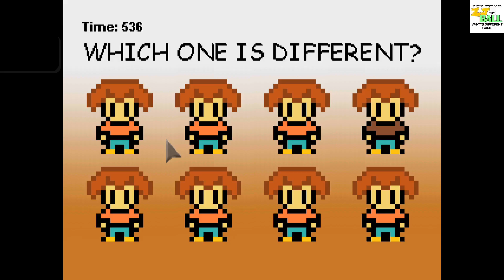ZJ the Ball: What's Different Game - Breakthrough Gaming Activity Center ~ Get 6 questions... Trophy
ZJ the Ball's What's Different Game - Breakthrough Gaming Activity Center
Get 6 questions right on any quiz (BRONZE)
Get 6 questions right on any quiz